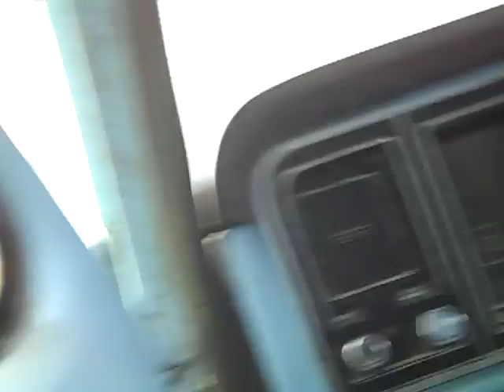Cold start 2 `74 F250 pt.1 (failed) with Harley Davidson boots.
A failed attempt to cold start my `74 F250.